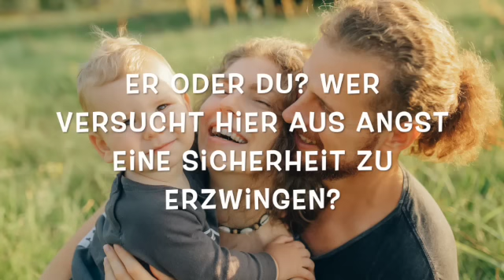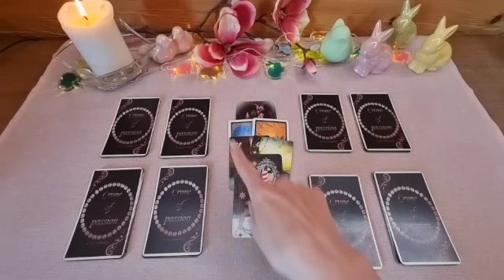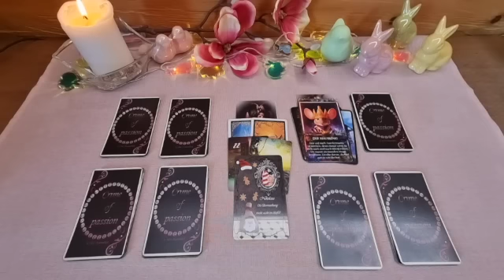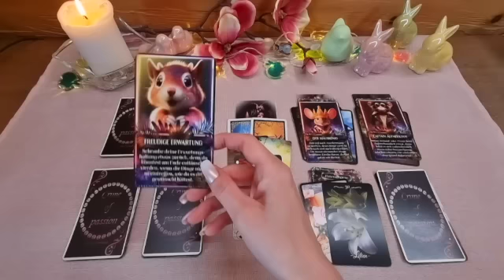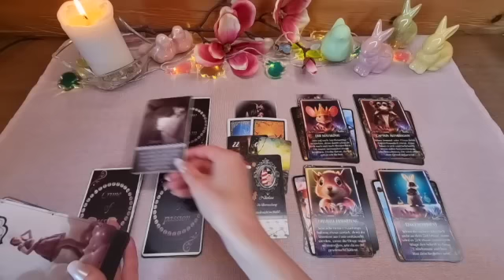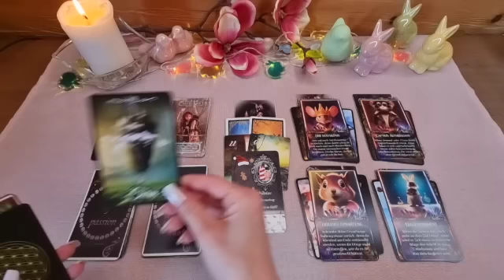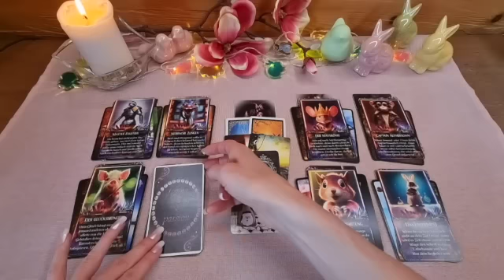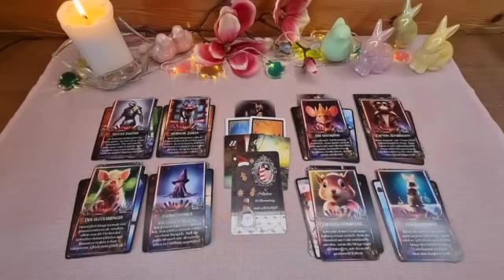🔮Oracle of Desires🔮 Liebe kann man nicht erzwingen - Vorsicht vor Manipulation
The magic key of your life "Finde dein Gleichgewicht"  - Nici´s Kartenblick

Alle Karten findet ihr bei bei Jennifer Ackermann, Nici´s Kartenblick, Licht und Liebe Design, Nadine Breitenstein, Medium Mellanie oder unter dem jeweiligen Verlag.

Titel: Don´t wanna let myself down

Künstler: NEFFEX